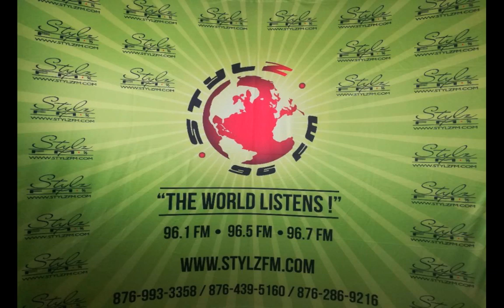REAL TALK with Lady Cleo & Prestige (Mar. 27, 2020)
What makes you love me? 🤔
Share your most memorable ring games, dolly house and summer holiday experience. Keep it real, but clean.
Describe one of the things you miss most about the good ole days when compared to nowadays?
Do you think the "elders" have done enough to pass on traditional values or have they failed "generation next"?